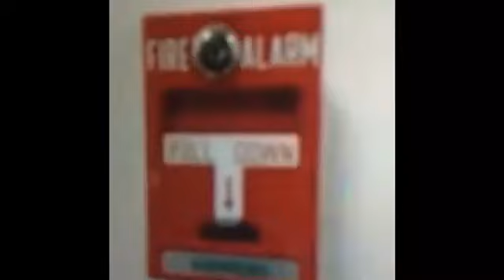Ginger pull up the alarm